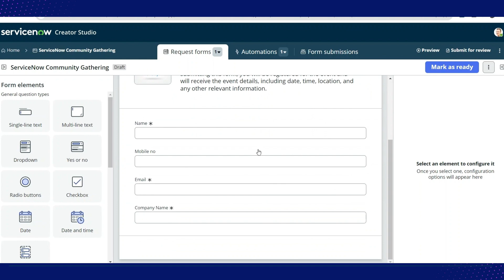ServiceNow BuildWithCreatorStudio Challenge | Successfully Completed | Sneak Peek | Free SWAG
ServiceNow BuildWithCreatorStudio Challenge | Successfully Completed | Challenge Accepted | Free SWAG